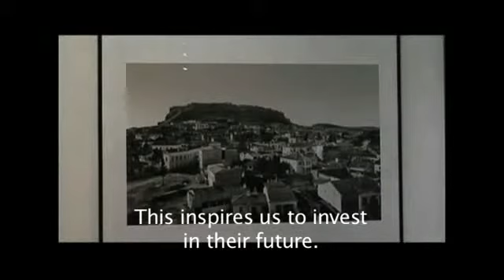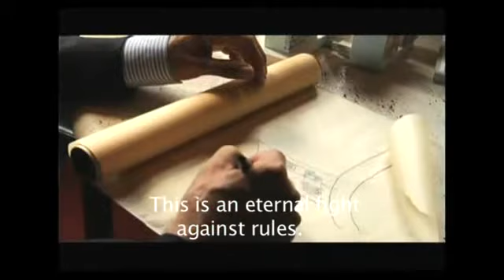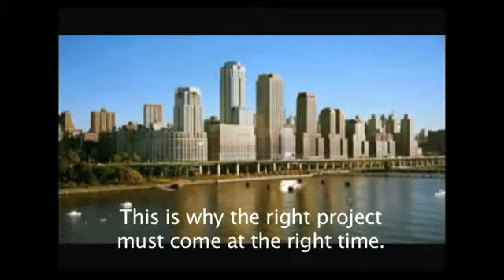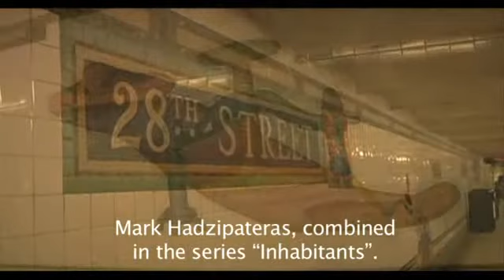Greek Traces in New York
Short film for the life of Greeks in the most cosmopolitan city in the world - New York.